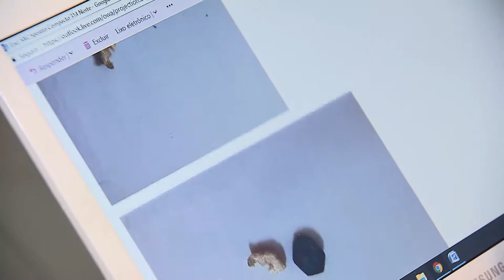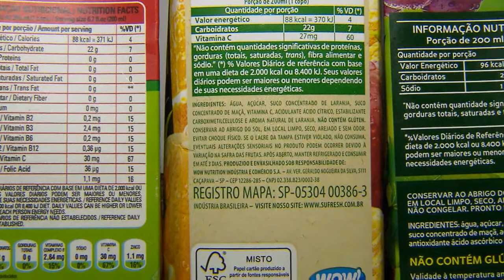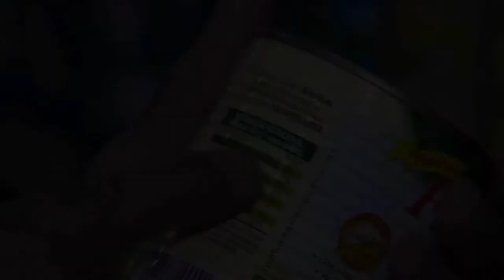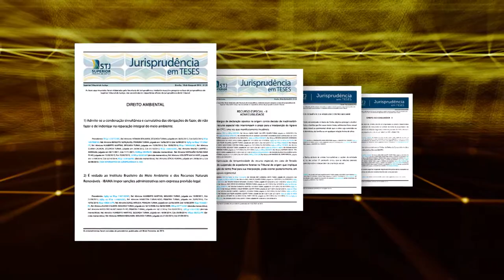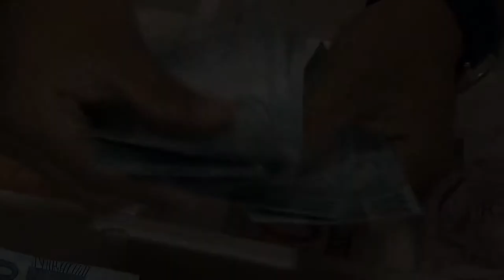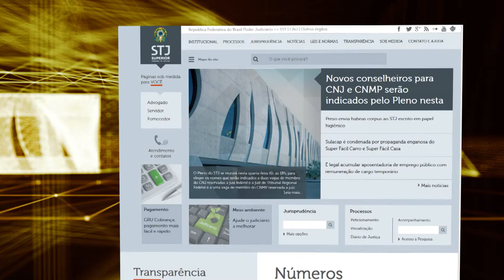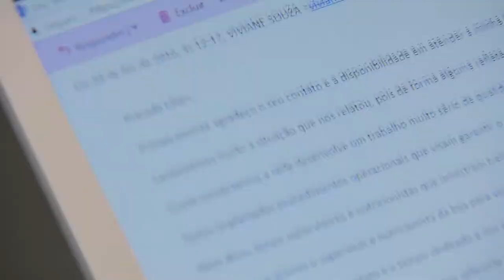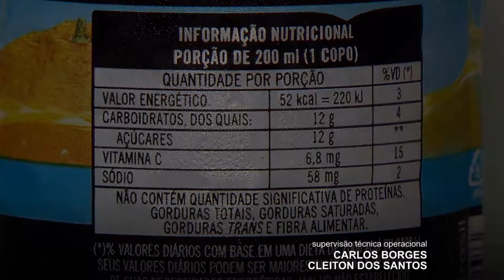STJ Cidadão #31 - Segurança Alimentar (01/03/2018)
Comprar produto vencido sem saber, abrir a embalagem e encontrar objeto estranho como uma porca de rosca; ler o rótulo e não entender o conteúdo do texto. Foram alguns problemas encontrados por consumidores ouvidos pelo STJ Cidadão.
O programa lembra a norma divulgada em julho de 2016 pela Anvisa. Ela determina que os rótulos dos alimentos e bebidas embaladas na ausência do consumidor devem informar a presença de alérgenos por meio do uso de uma nomenclatura acessível à população. Eles devem destacar a presença de substâncias como trigo, crustáceos, ovos, soja, leite, nozes e castanhas.
Decisões do STJ reforçaram os direitos dos consumidores em serem informados de forma clara, completa e legível sobre o produto a ser adquirido ou consumido. Nem os rótulos de bebidas escaparam aos olhos da justiça, como no Resp  1605489 que trata sobre a quantidade de sódio ou de calorias contidas no vinho e o EREsp 1185323 sobre o uso indevido da expressão “sem álcool” em rótulos de cervejas com graduação inferior a 0,5%.
O STJ Cidadão – Segurança Alimentar vai ao ar na TV Justiça toda quinta-feira às 21 horas.